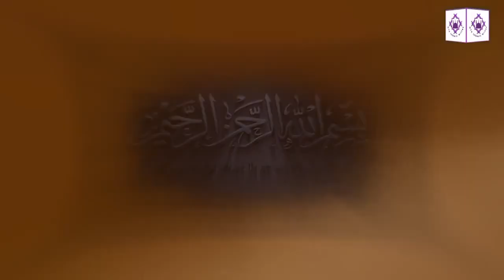Hazrat Umar Bin Abdul Aziz Razi Allah Tala Anho Emotional Bayan Maulana Tariq Jameel Islam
|Assalamualikum,
 Support My Small Channel